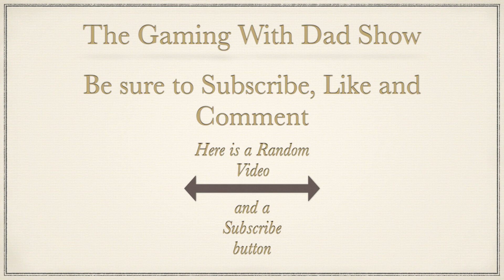Dad battles a cave troll | Chasm | TGWDS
Yeah, they have a cave troll...correction, Had a cave troll.  Dad plays Chasm on the nintendo switch.